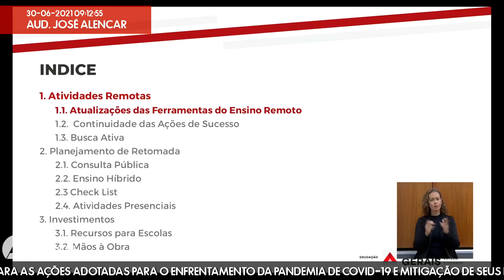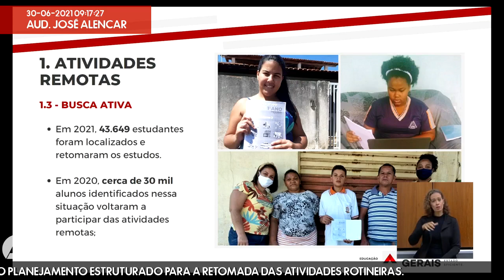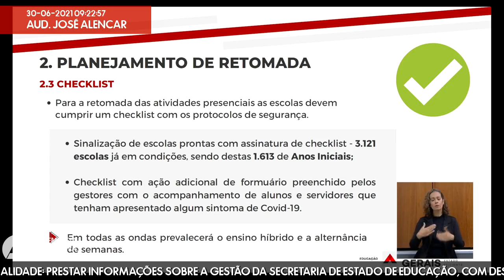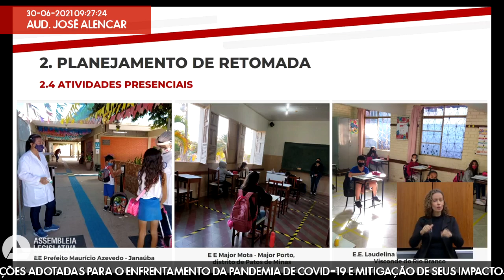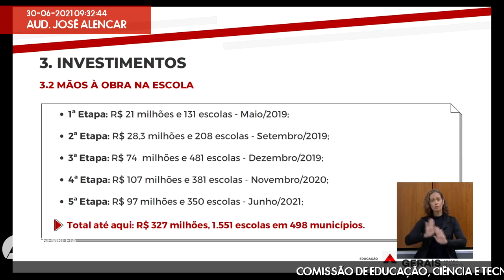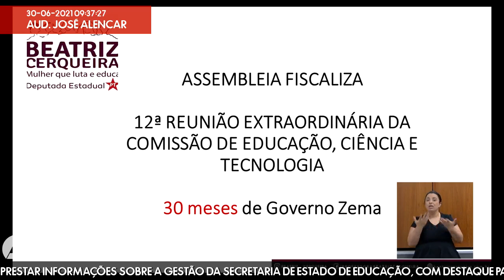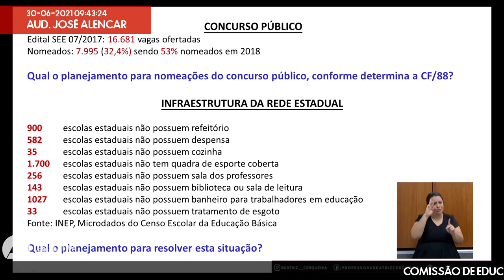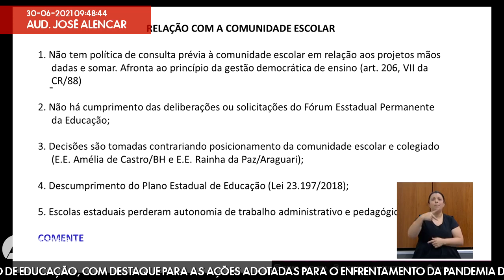30/06/2021 09:00 - Comissão de Educação, Ciência e Tecnologia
Finalidade da audiência: Prestar informações sobre a gestão da secretaria de Estado de Educação, com destaque para as ações adotadas para o enfrentamento da pandemia de Covid-19 e mitigação de seus impactos, bem como sobre o planejamento estruturado para a retomada das atividades rotineiras.